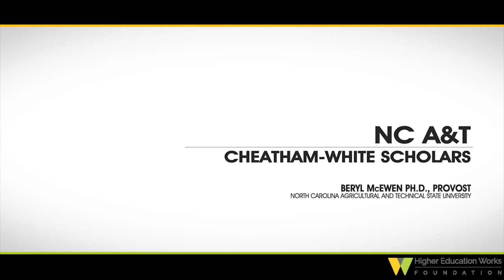A&T Cheatham-White Scholars: ‘Exceptionally talented’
GREENSBORO – UNC Chapel Hill has its Morehead-Cain merit scholarships. N.C. State has its Park Scholars. And now N.C. A&T State and N.C. Central Universities have Cheatham-White Scholars.

To be considered, high-school students must have a minimum cumulative GPA of 4.0, a minimum SAT score of 1280 or a score of 28 on the ACT.  They must show character and leadership and demonstrate a strong commitment to service.

Recipients receive a four-year scholarship, laptop computer and enrichment activities that may include travel or study abroad.

“The state of North Carolina sponsors the scholarships, and we have to match what they offer us,” A&T Provost Beryl McEwen says in the accompanying video.  “This allows us to bring in exceptionally talented students.”